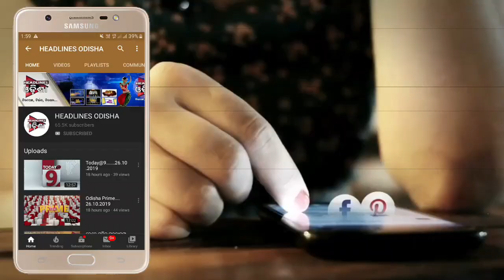କେନ୍ଦୁଝର ଜିଲ୍ଲାର ଗଣପର୍ବ ମକର ପର୍ବ ...